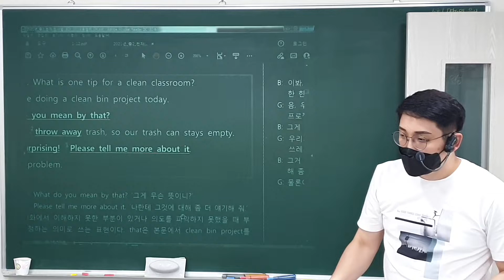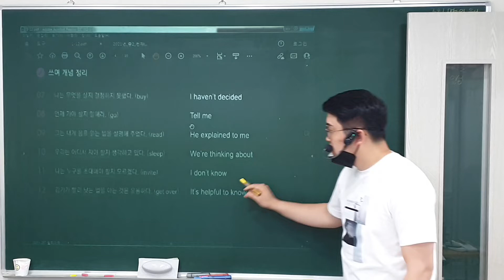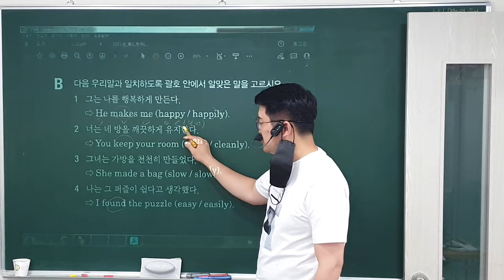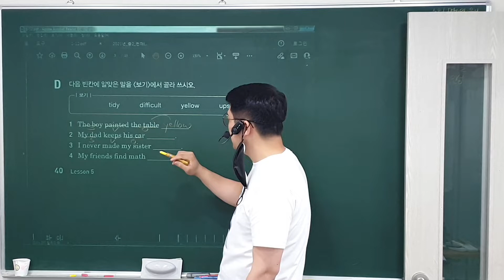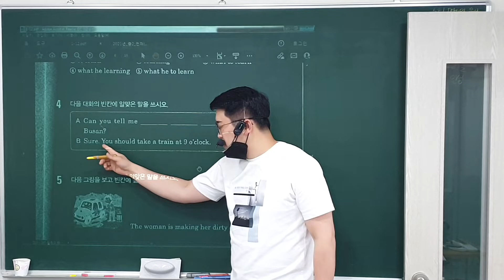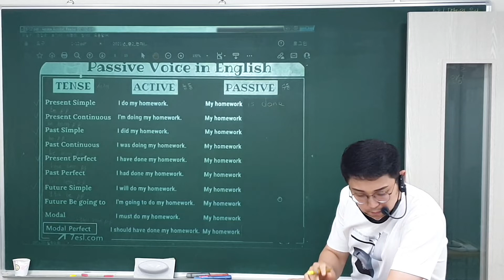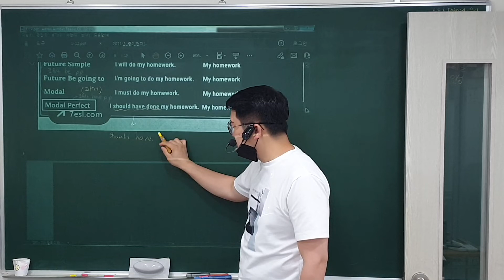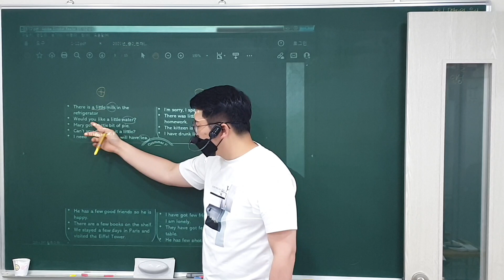22. 9. 28 (수) 중2 프린트